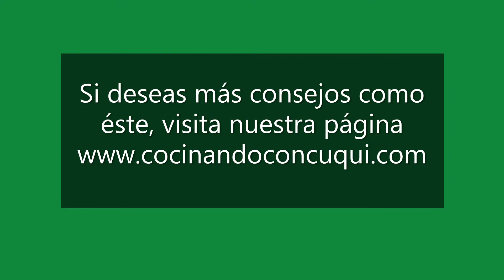Cómo guardar cebollines (Chives)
Hola amigos, hoy en Cocinando con Cuqui, un nuevo concepto para ti y los tuyos.  Nuestro propósito es compartir el rico sabor de la comida caribeña y transformar tu menú semanal.

En esta ocasión, un consejito de cómo guardar o preservar cebollines para mayor duración en el regrigerador

Si te interesa donar para Cocinando con Cuqui.  MUCHAS GRACIAS.

Canva.com
Bendsound.com
Pixabay.com